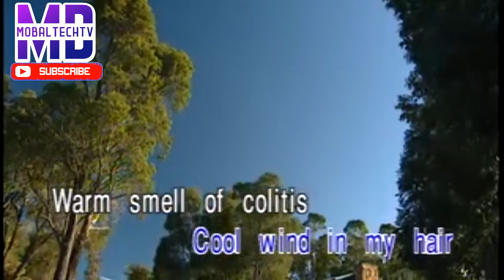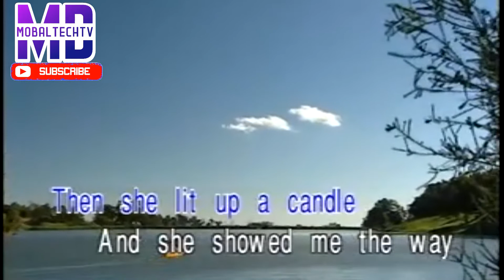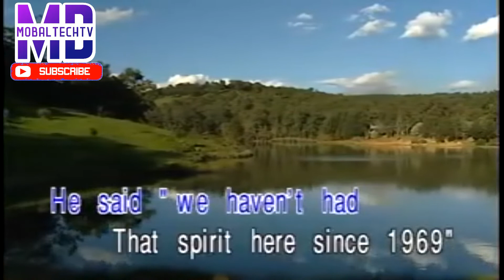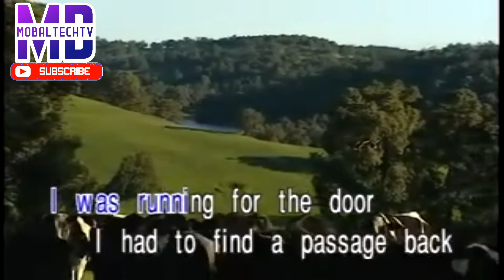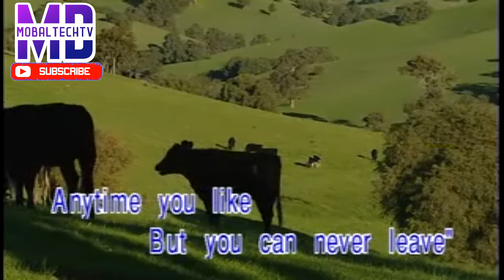HOTEL CALIFORNIA KARAOKE BY EAGLES